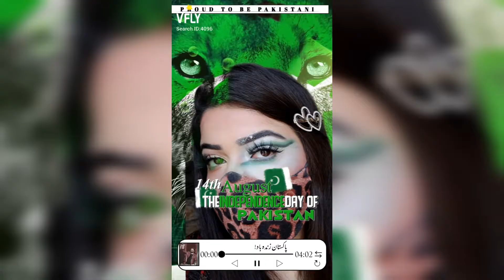stylish independence day eye look/collection of stylish,beautiful green 14 August eye makeup looks